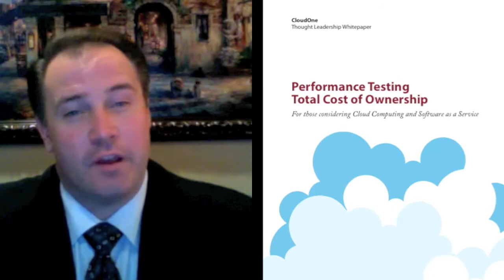CloudOne Video Blog - Performance Testing TCO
Chris Cranfill, VP of Business Development for CloudOne, highlights the key points from our newest whitepaper on Total Cost of Ownership of a cloud-based performance testing solution.